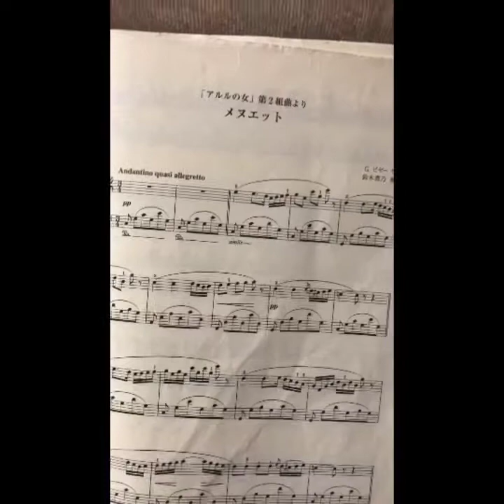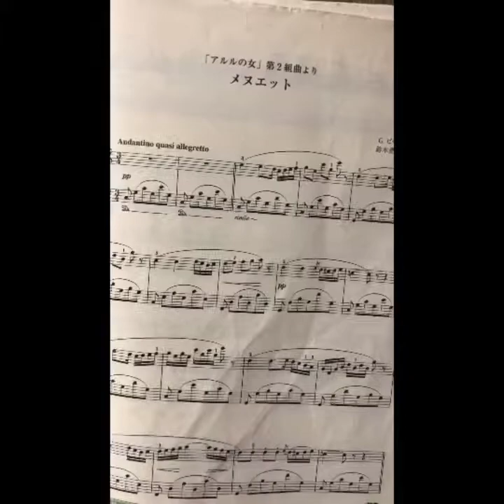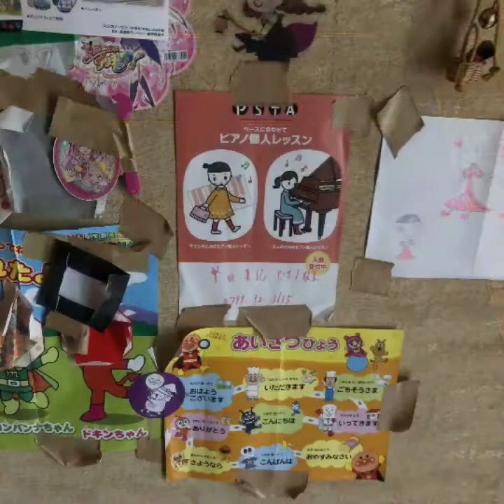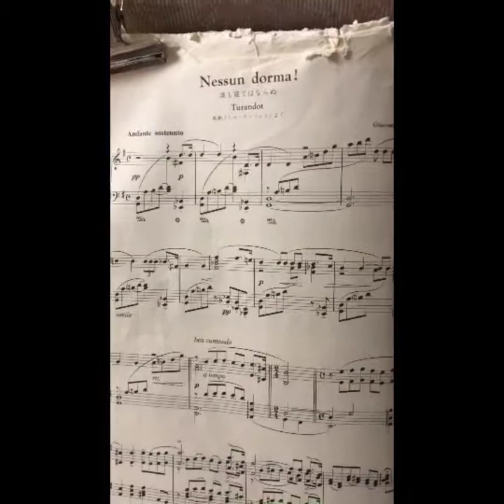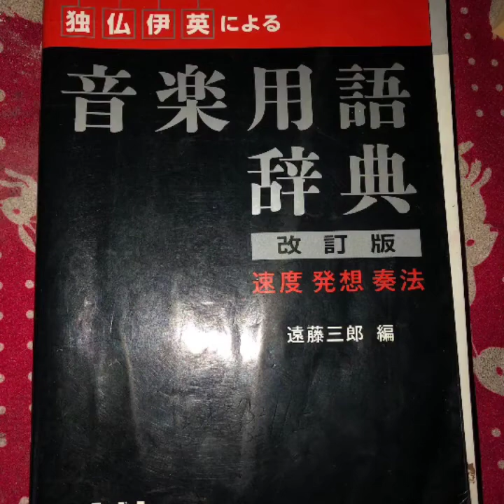ビゼーアルルの女より第２組曲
近現代のビゼーの作品